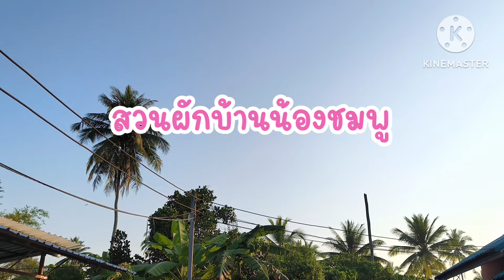Ep.160🌻เตรียมแปลงปลูกผักเพิ่ม พร้องวิธีการปรุงดินใหม่ ใช้แค่ 3 อย่าง | ปลูกผักในกะละมัง